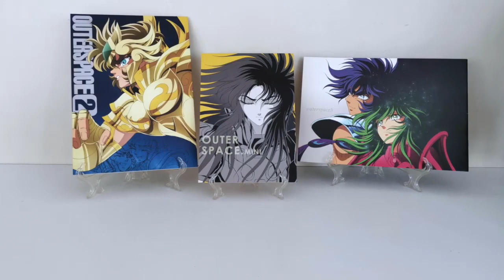💥 NO SOLO de monos chino vive LA FRANQUICIA 💥 [Guia practica #08] Feat.- Premio GUINNESS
Quien mejor para hablar sobre la memorabilia de Saint Seiya que un premio Guinness, aquel que obtuvo el reconocimiento mundial por tener la colección más grande de memorabilia de TODO SAINT SEIYA

En esta guía práctica hablamos de todo lo que la franquicia tiene para ofrecernos, ya que no todo son myth cloth, hay MUCHO, MUCHISIMO MAS

0:00 Introducción
1:35 Memorabilia
5:58 Palabras finales